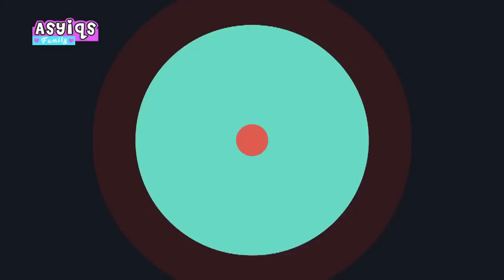Asyiqs Family: Berpisah dengan Enji, Ayu Racik Sendiri Susu Hamil - Episode 78